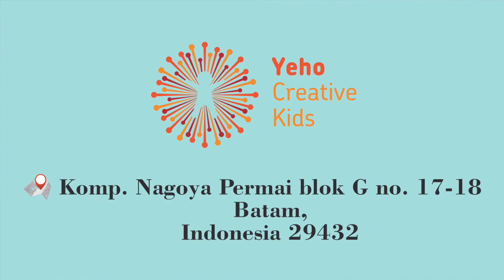Fieldtrip YCK di Studio Renang.